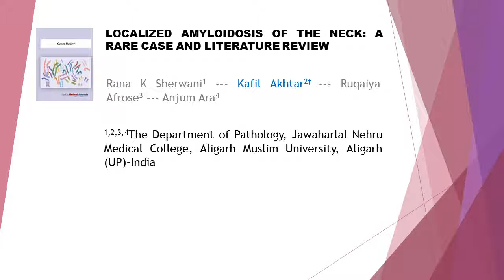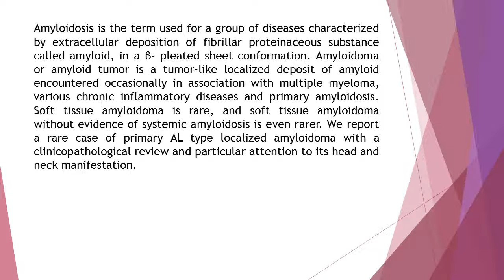Localized Amyloidosis of the Neck A Rare Case and Literature Review Genes Review 11 28 32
Localized Amyloidosis of the Neck A Rare Case and Literature Review